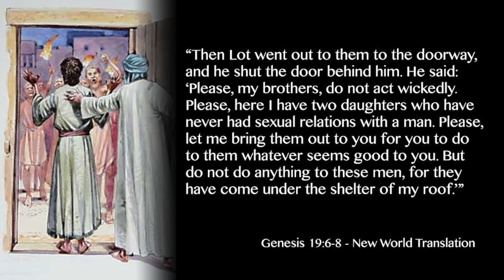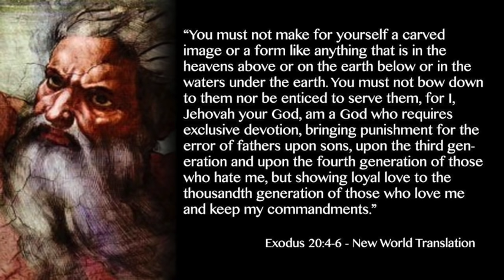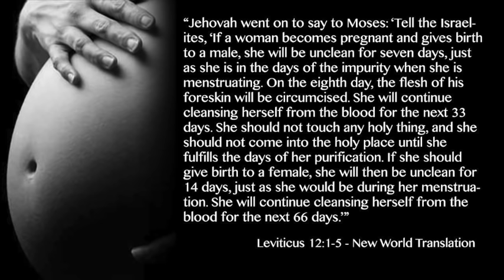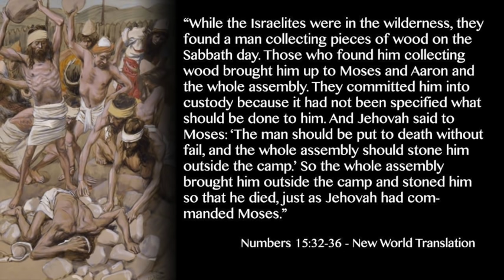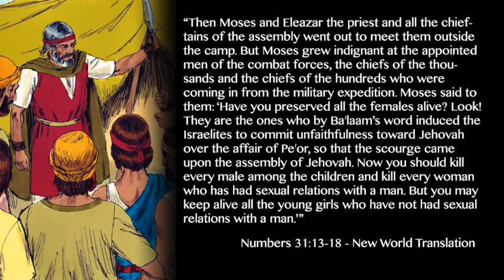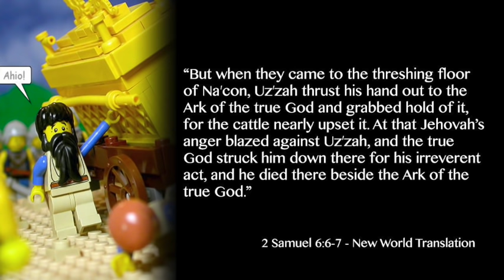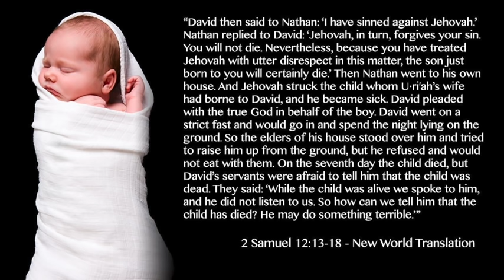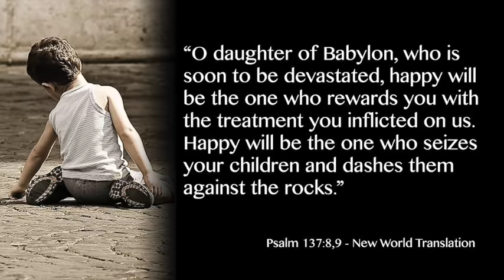My top 10 most IMMORAL bible verses - Cedars' vlog no. 124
In this video, the last of two filmed while I was on holiday on the Croatian coast, I list my top 10 most immoral scriptures in the bible and ask: if the bible were truly inspired by a God of love, justice and wisdom, how can he use it to sanction (or show passivity toward) slavery, genocide, rape, execution for trivial reasons, and the slaughter of children?